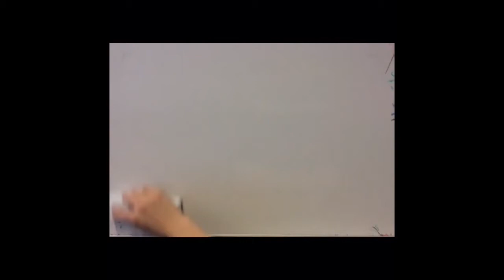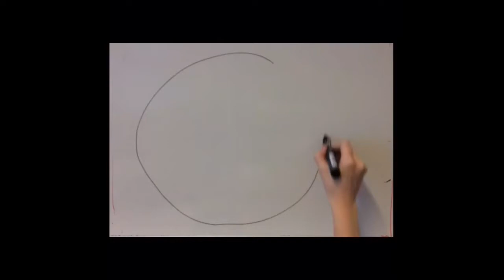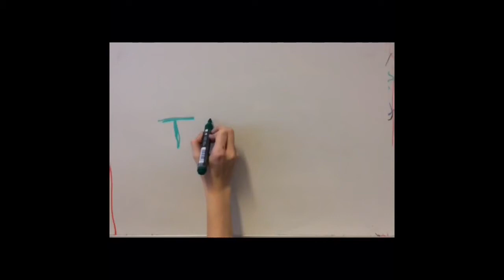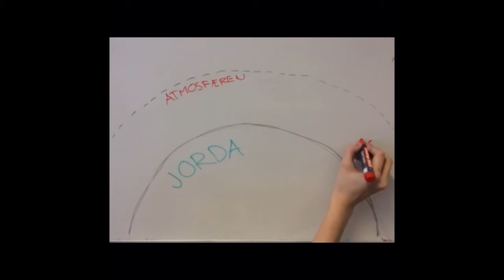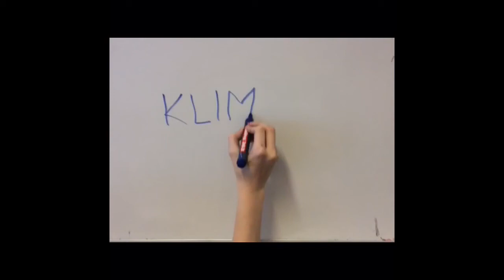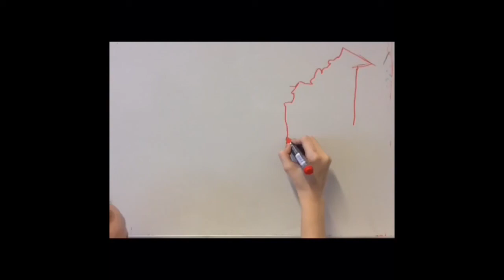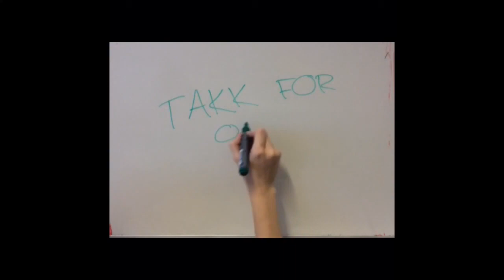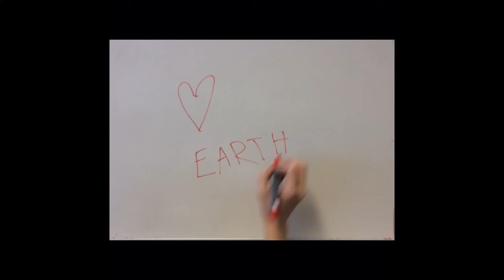Vær og klima. Geografi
En skoleoppgave om vær og klima. Vi prøvde